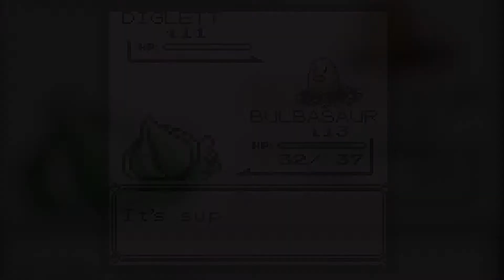The 10 Most Influential Games of the 90’s (Feat. TeslaChad)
The 90’s were an important time for gaming that inspired many of the genre’s, gameplay mechanics, controls as well as other aspects that are now commonplace in the world of video games but which were the most influential? Find out in this video as myself and TeslaChad run down the top 10!

Want to see more of TeslaChad? Why not visit his channel where you can see plenty of his own video game related content? Click the link below to head on over:

If you liked the video be sure to like and sub for more content